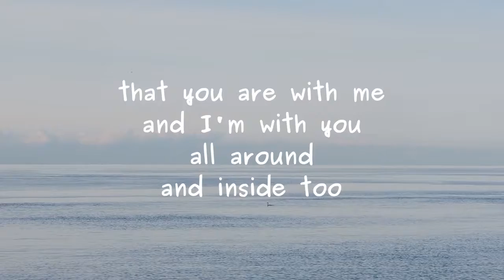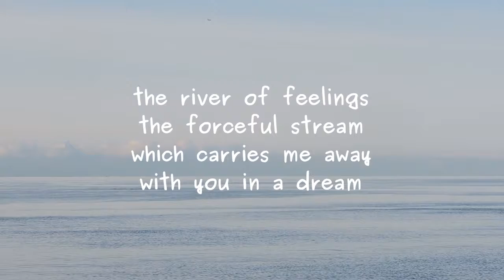River of Feelings